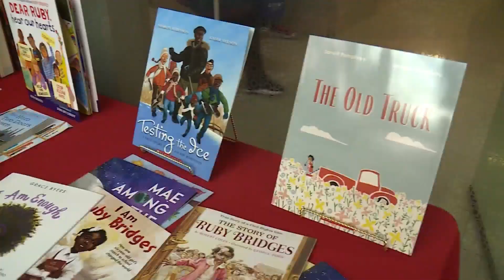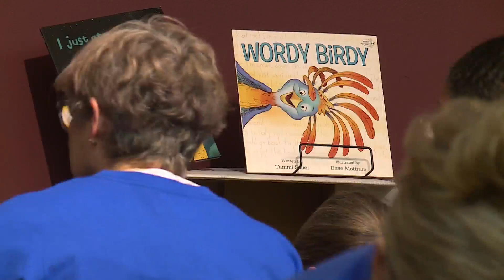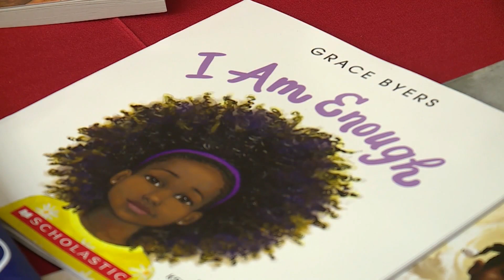SLPS Interim Superintendent talks role transition, 'Literacy for the Lou' event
St. Louis Public Schools Interim Superintendent Dr. Millicent Borishade joins the morning show to talk about how her team has handled the transition change to her new role and previews the upcoming 'Literacy for the Lou' event, taking place Saturday, Dec. 7 from 10 a.m. to 2 p.m. at the Missouri History Museum.